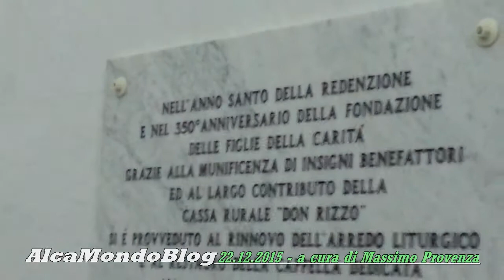Alcamo, volontari in azione per il recupero della Pia Opera Pastore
ALCAMO. Martedì 22 dicembre 2015. Servizio a cura di Massimo Provenza - Attività religiose, sociali e, tra queste, anche la realizzazione, per il secondo anno consecutivo, del caratteristico presepe donato da Gaspare Cottone, un alcamese che ha vissuto e lavorato per anni a Brooklyn. C’è chi non sta con le mani in mano e si attiva, in tal modo, per il recupero e la riqualificazione del patrimonio architettonico e artistico dell'ottocentesco edificio della Pia Opera Pastore, i cui locali dell’Ipab “Opere Pie Pastore e San Pietro” sono in parte locati ad enti di formazione professionale, in parte destinati a centro di accoglienza per cittadini extracomunitari (è infatti attivo lo Sprar) ed in parte al culto, nella cappella all’interno dell’immobile stesso. C’è anche la sede della scuola calcio Adelkam. Alla realizzazione del suggestivo presepe, che Gaspare Cottone, anni fa, allestiva artigianalmente nel proprio giardino in contrada San Gaetano e negli ultimi anni ha deciso di donare, lavorano con passione il pasticciere Illuminato Pirrone, il falegname Vincenzo Pirrone che ha realizzato la capanna, gli elettricisti Antonino Campanella e Giovanni Cucchiara. Inoltre, all’interno della cappella si svolgono periodici incontri religiosi dei Cursillisti della Diocesi di Trapani, con don Mario Bonura, don Salvo Morghese e coordinati dal 2004 al 2014 da Pietro Grillo e adesso da Alberto Ciacio. Una realtà che coinvolge centinaia di persone. “Abbiamo avuto la grazia di poter usufruire di questa cappella – afferma Alberto Ciacio -, dove ci riuniamo e ci ritroviamo al termine dei ritiri spirituali. Ci siamo presi anche l’impegno di mantenere viva questa struttura e i beni custoditi al suo interno”.